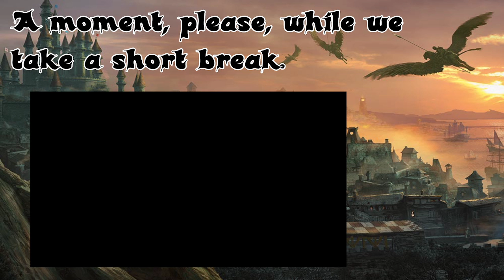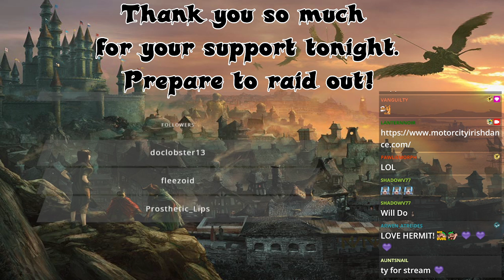Dragon Heist Episode 6 Part 2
Welcome to Waterdeep, the Crown of the North, where a wondrous tale of urban adventure is about to unfold. Our story begins with the gathering of adventurers at the Yawning Portal Inn and Tavern. Volothamp Geddarm, the famous explorer and raconteur, has a quest for them — one that entangles the characters in a bitter conflict between two nefarious organizations.

They've tracked the nimblewright to a house in the North Ward.  But who is the family Gralhund?  What is their connection to the mysterious stone of Gollor?  What secrets lie in wait in the darkness within the house?

Episodes are recorded live on Sunday Nights at 7pm at Lantern Noir